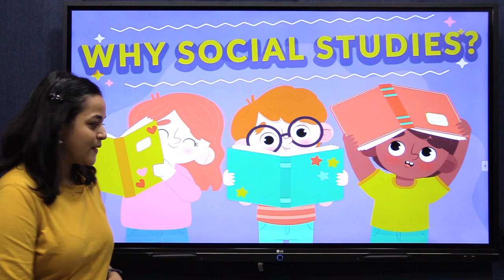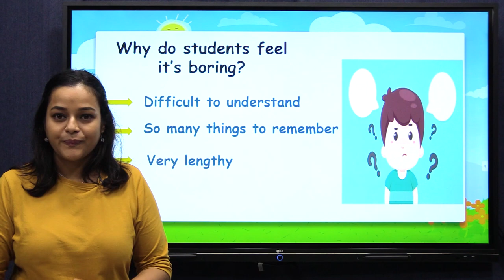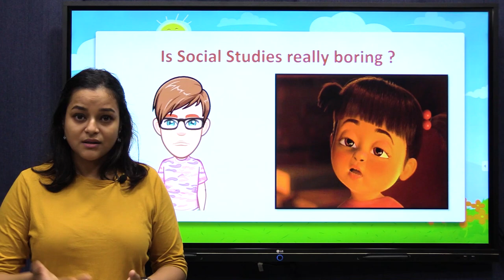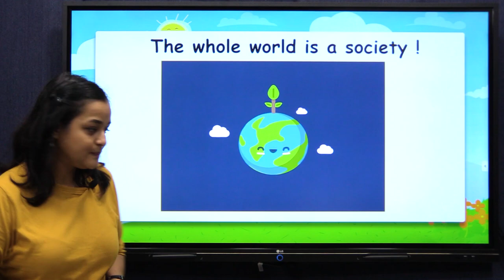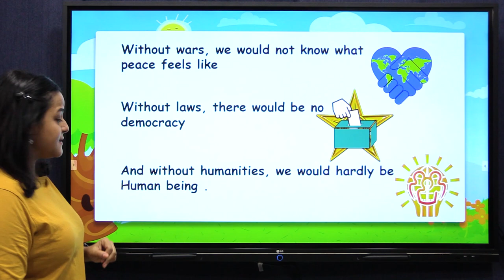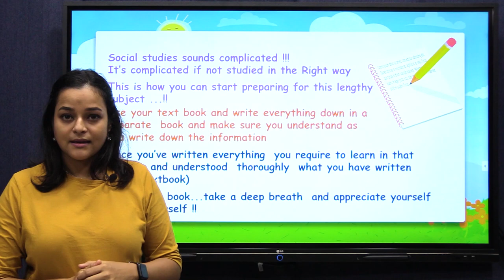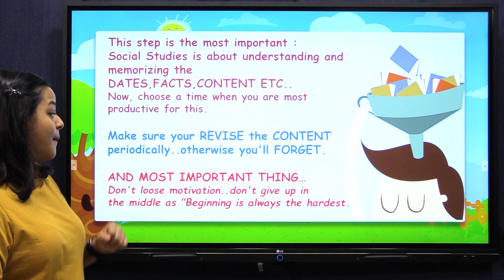Social Studies Demo Class 6th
Demo Class - For details whatsapp